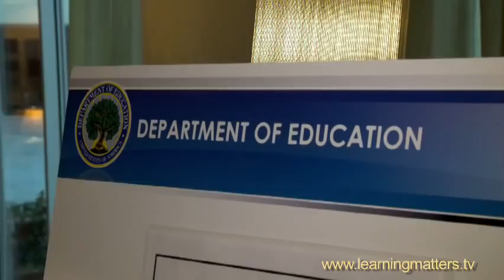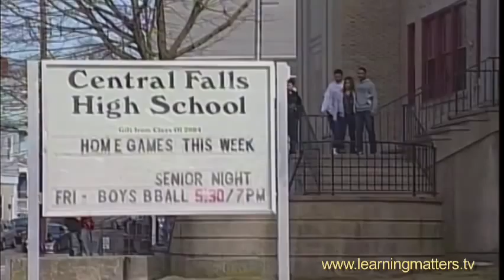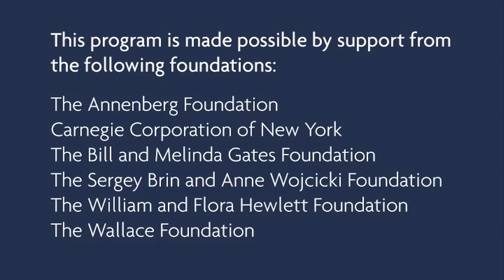Race to the Top - Pt. 3: Teacher Unions: Friend or Foe?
Are union objections to Race to the Top legitimate, or are they simply protecting their members? Part 3 in our series covering Race to the Top looks at the issue.  We talk with AFT President Randi Weingarten among others.